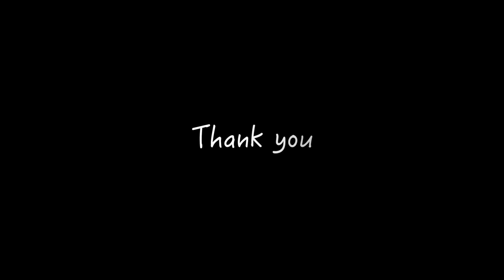Blues Mutations Part1 - Guthrie Govan (guitar cover)